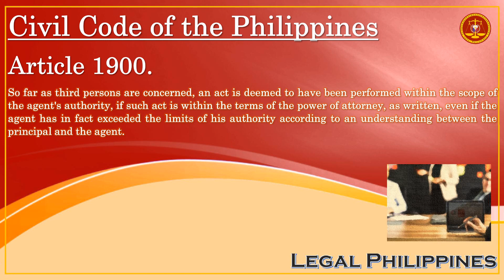Civil Code of the Philippines, Article 1900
CC1900
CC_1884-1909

Republic Act No. 386 Civil Code of the Philippines, Book IV Obligations and Contracts, Title X Agency, Chapter 2 Obligations of the Agent

Article 1900. So far as third persons are concerned, an act is deemed to have been performed within the scope of the agent's authority, if such act is within the terms of the power of attorney, as written, even if the agent has in fact exceeded the limits of his authority according to an understanding between the principal and the agent.